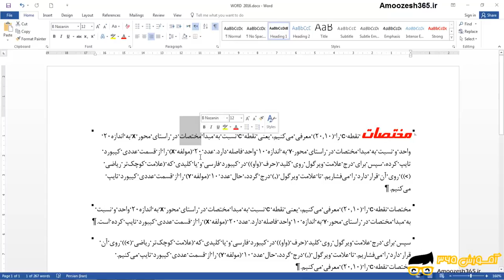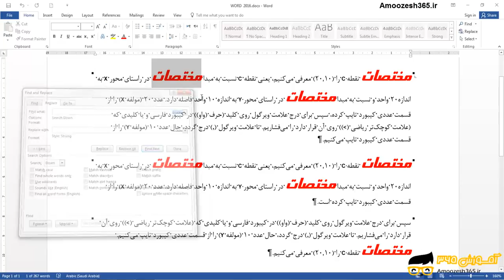اعمال سبک Strong برای قالب بندی کاراکترها در نرم افزار ورد 2016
اعمال سبک Strong برای قالب بندی کاراکترها در نرم افزار ورد 2016 از دوره آموزش تکنیک های پیشرفته ورد